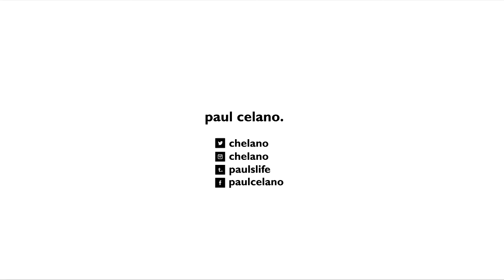We Must SAVE The Earth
SAVE THE EARTH!  Honestly I had no idea what to do for a video this week.  I watched a thing on the Earth and decided to make a video that had nothing to do with it.   Also to make it very random.  Not sure why I put drugs in it though.  Humor?

If you LIKE this video, please hit the THUMBS UP button below it!  Every one really helps!

Also it would help if you SHARE the video so others can enjoy it too!